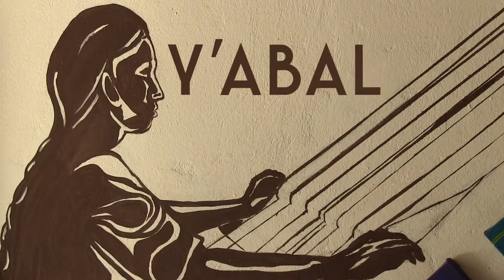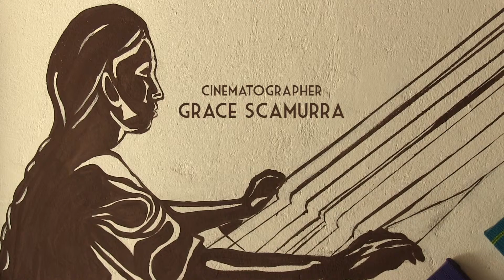Y'abal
As certified Fair Trade producers, Y’abal Handicrafts is a Guatemalan-based center for artisan organization that supports indigenous women’s weaving cooperatives, providing them with local and international markets. The organization works to increase the opportunities and quality of life for women in the Western Highlands of Guatemala while preserving the traditional art of back-strap weaving. Mixing the traditional with the contemporary, Y’abal creates modern and stylish products that maintain centuries-old cultural symbols and weaving techniques.

Producer: Emma Nitz
Director: Nicola Pilkington
Cinematographer: Grace Scamurra
Editor: Andrew Russel

This micro-documentary was produced on location in Quetzaltenango, Guatemala, by an Actuality Media student crew and shot with a Canon XA10. The making of this video was part of a one-day-shoot assignment; an exercise to prepare a crew who had never filmed together to be ready to create a the short documentary on a local change maker.

We are more than a film study abroad program. We are a service learning organization that takes students and young professionals abroad to create media on changemakers in developing communities around the world. Our films spread the word about nonprofits, NGOs and social entrepreneurs who are implementing innovative, new ideas to combat chronic social problems. Find out more about our work and adventures at actualitymedia.org